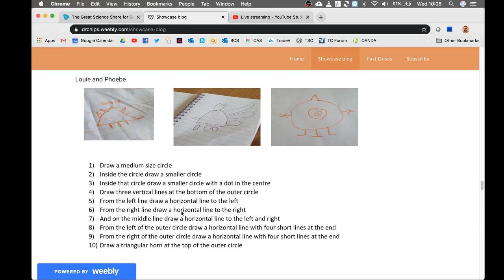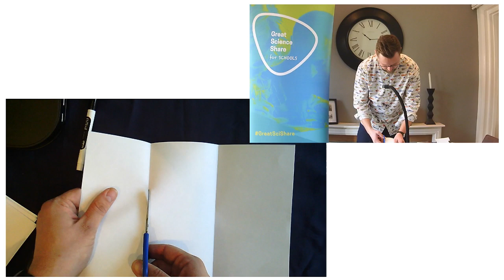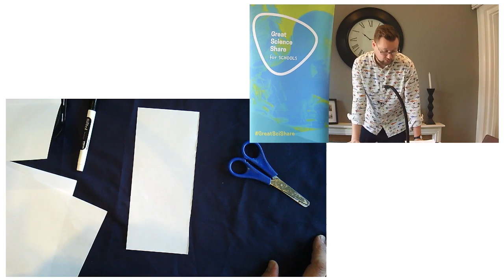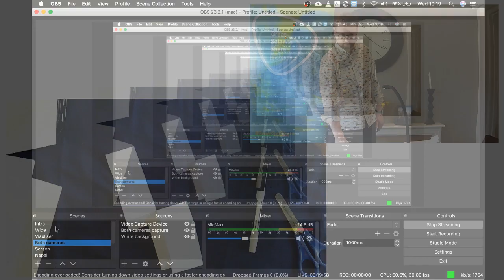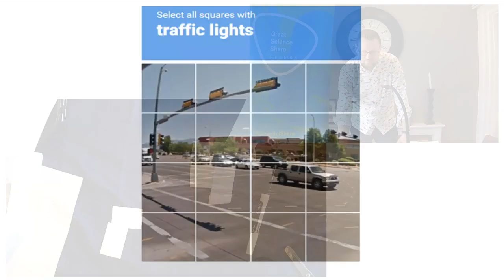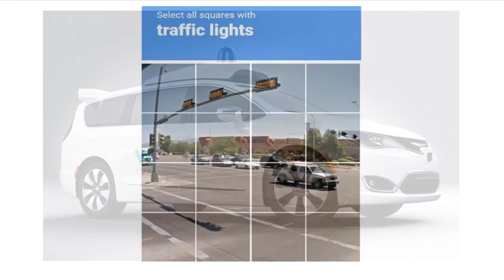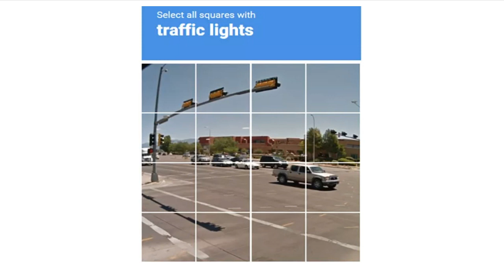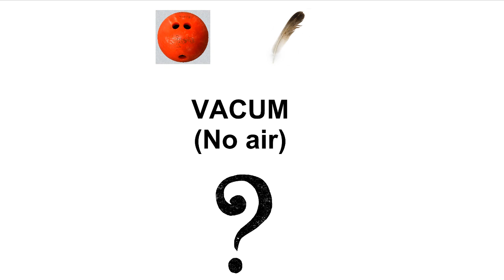PAPER HELICOPTERS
Wonder Wednesdays - Anyone who knows me knows I love everything to do with flight so I was really excited to hear that children in Nepal had investigated Paper Helicopters as part of the Great Science Share (GSS) last year. In this session, I'm going to show you how to create these paper helicopters and we'll watch a short video watching the pupils in Nepal investigating how they might change them and the affects this has on their flight! I'll also tell you how you can get involved in GSS this year!